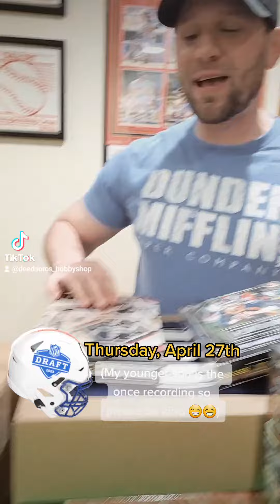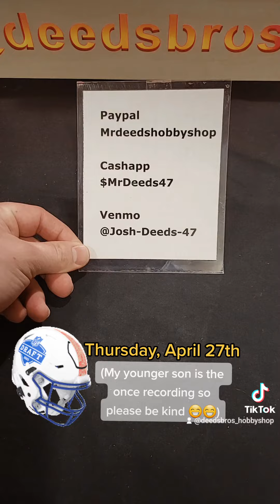2023 NFL DRAFT multi year card break plus 32 autographed memorabilia!